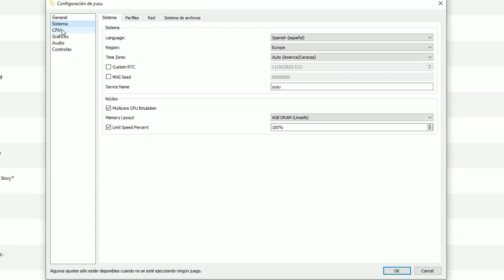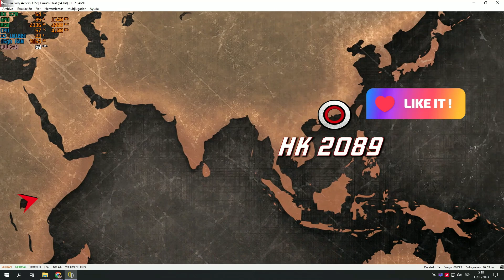Yuzu Early Access 3924 Cruis'n Blast MEJORAS De RENDIMIENTO intel i3 10100f RX 570 GAMEPLAY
Cruis'n Blast es videojuego de carreras desarrollado y publicado por Raw Thrills y licenciado por Nintendo para Arcade, es la sexta y última entrega de la serie Cruis'n.​​​ Se anunció un port para Nintendo Switch el 15 de junio de 2021 y su lanzamiento está programado para el 14 de septiembre de 2021.​

SETUP:
cpu cooler: STOCK
2dimm X 8G RAM BALLISTIX 2666G DDR4
3er disco 500 gigas WD blue
4to disco 4 teras WD purple
5to disco 1 tera WD blue
grabado usando RADEON RELIVE Software, drivers:
WHQL-AMD-Software-Adrenalin-Edition
23.7.2-Win10-Win11-july25

3924:
- PR-11744 Do not set rescaled flag when rescaling is disabled
- PR-11743 Fix mistaken usage of info.block instead of level_info.block
- PR-11740 yuzu: Save multiple resolutions per icon
- update PR-11735 Clear DSP buffer after each execution
- update PR-11734 Do not allocate DeviceLocal buffers as mapped
- update PR-11720 ci/linux: Upload separated debug symbols
- update PR-11683 Do not double sync written buffers, move mark written to binding
- update PR-11144 Enable controller interaction in Controller Applet
- remove PR-11739 Revert "Partial revert of PR-10433 (Texture Cache Util: Fix block depth adjustment on slices)"

3922:
- PR-11720 ci/linux: Upload separated debug symbols

3921:
- PR-11739 Revert "Partial revert of PR-10433 (Texture Cache Util: Fix block depth adjustment on slices)"
- PR-11735 Clear DSP buffer after each execution
- PR-11734 Do not allocate DeviceLocal buffers as mapped
- PR-11718 common: add arm64 native clock
- PR-11653 service: acc: Implement functions needed for profile select
- PR-11686 kernel: implement transfer memory
- update PR-11650 service: am: Add support for LLE Album Applet
- update PR-11534 Partial revert of PR-10433 (Texture Cache Util: Fix block depth adjustment on slices)